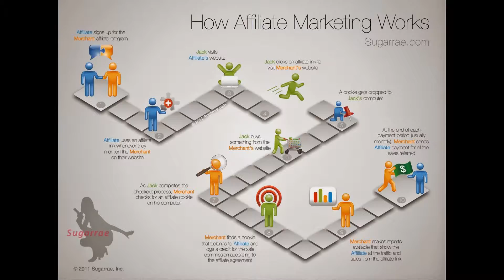Green affiliate programs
Green affiliate programs Click Here!